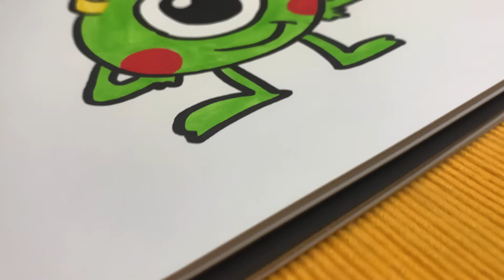Як намалювати Майк Вазовского із Корпорація монстрів /Как нарисовать Майк Вазовского из Корпорации